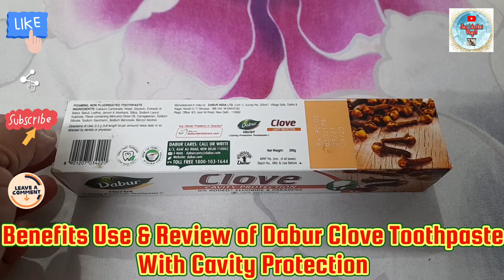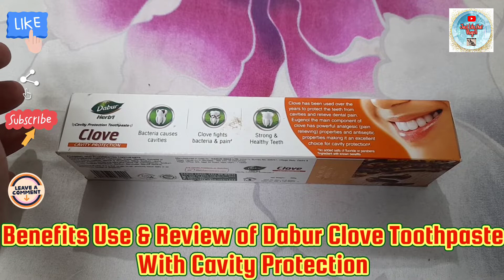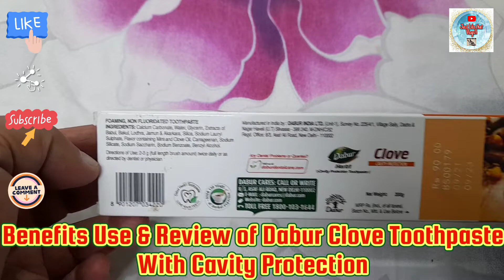Dabur Cavity Protection Clove Toothpaste | Benefits of Dabur Herbal Clove Tooth Paste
Benefits Use & Review of Dabur Clove Cavity Protection Toothpaste  | Dabur Clove Herbal Toothpaste